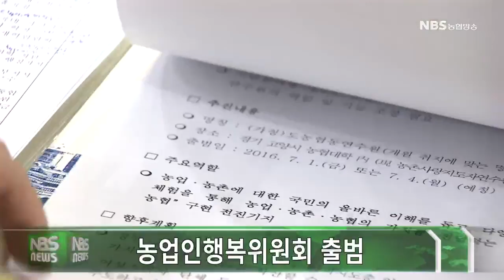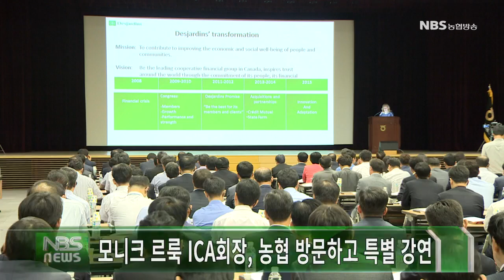함께하는 농협 (20160524)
농업인행복위원회 출범
모니크 르룩 ICA회장, 농협 방문하고 특별 강연
고향 가꾸기 금융상품 '나의살던고향종합통장' 출시
'깨끗한 우리농촌, 민·관·학이 함께'
농협은행, 금융사기와 대포통장 근절 캠페인